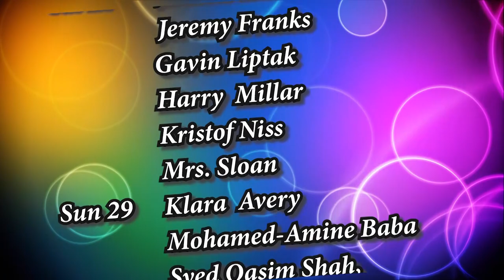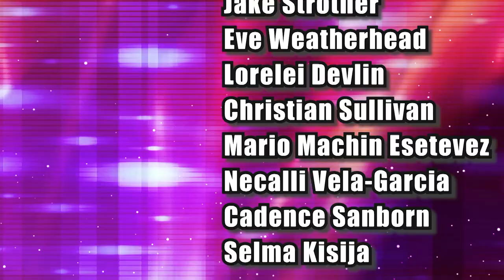HMS Today 9/27/19